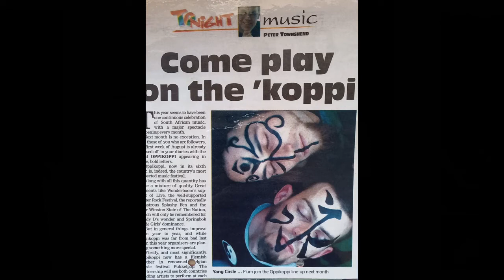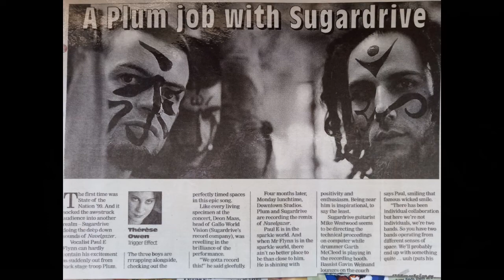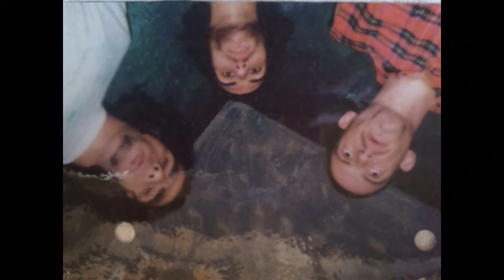Talk 2 Trev Podcast #19 with South African musicians Kevin and Waz of Plum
I have a chilled chat with Kevin and Waz from Plum.  We talk about:

History of Plum
Rapping
New Music
The sound of Plum
SA Music in the 90's
Making the album All and Nothing (coming out 19 June)
Early recordings
Missing out
Even Flow
N8ive
Lithium
Grunge
Inspiration
Live @5
Being signed
Nine and Farrell